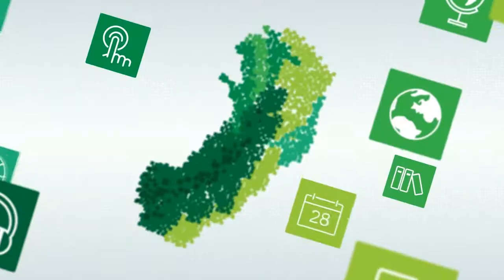Objetos em Libras